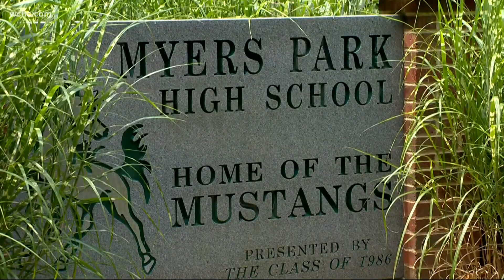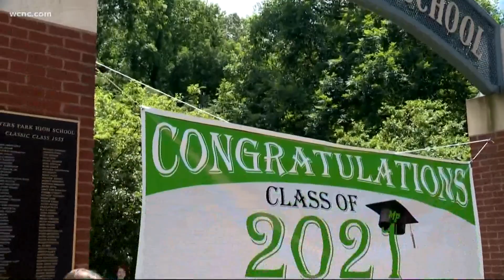Myers Park High School principal suspended with pay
Embattled Myers Park High School principal Mark Bosco has been suspended with pay, Charlotte-Mecklenburg Schools announced in a phone call to parents Friday. The announcement follows months of protests from current and former parents and students who have demanded accountability for reported incidents of sexual assault at the school.

The reason for his suspension wasn't immediately explained by CMS.

"Hearing about his suspension today was actually made us all excited and happy that he's having to take responsibility for what he's done," said Katrina Carson, a rising senior at Myers Park High School.